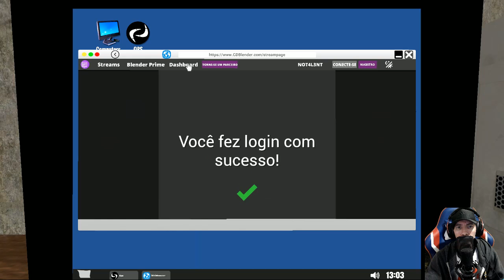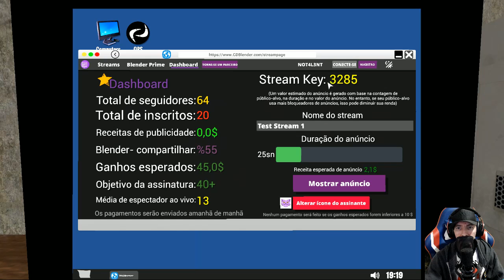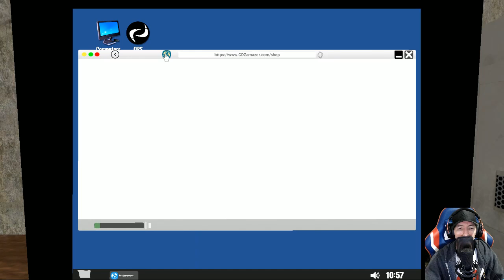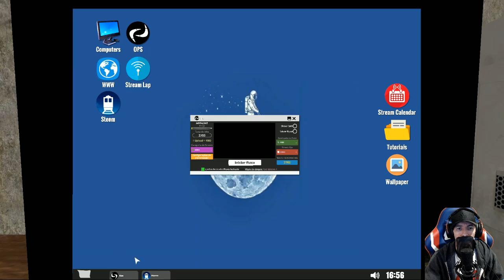VOU FICAR EM CASA E TENTAR A SORTE - STREAMER LIFE SIMULATOR #4